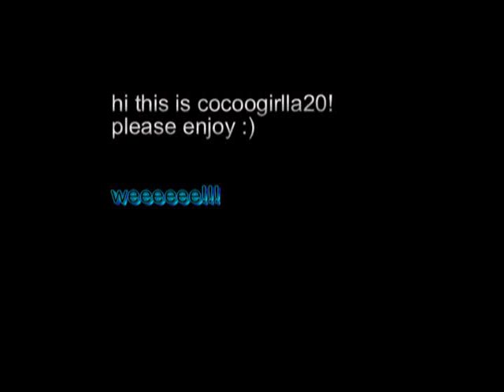naruto slidshow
this is my second video. please rate!
or leave a comment or both!
thnx.